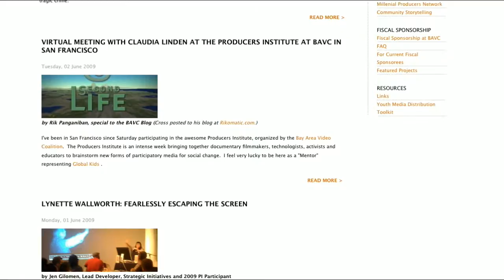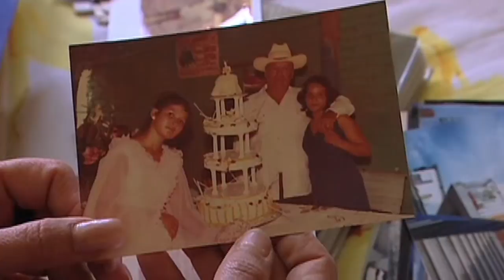PI09 Machinima Episode #2: Chelo Alvarez-Stehle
Every year, SF based Bay Area Video Coalition brings filmmakers together with technologists to develop new media strategies for their projects at the annual Producer's Institute. Second Life reporter Draxtor Despres had the chance to talk to Spanish-American documentarian Chelo Alvarez-Stehle about her project on sex-trafficking, called "Sands Of Silence", which will be accompanied by a flash-based game.